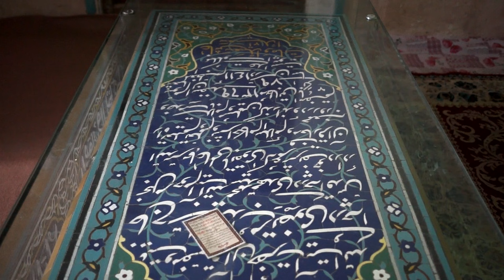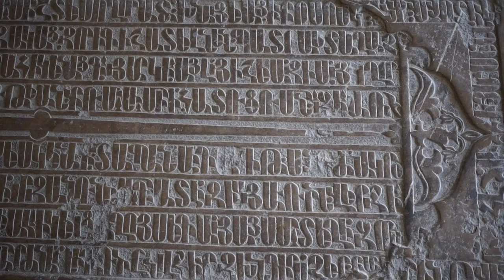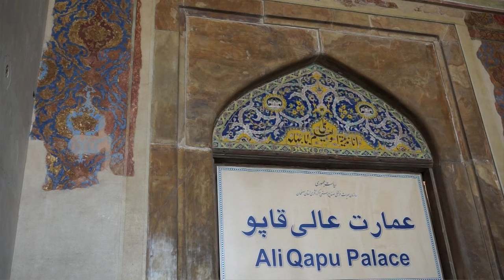Esfahan (Iran) Vacation Travel Video Guide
Travel video about destination Esfahan in Iran.
With its historic centre, Esfahan is situated on the banks of the Zayandeh Rud River and is a gem of ancient Persia. In the centre of the historic city centre is the modest Pillar Halls Mosque which is thought to have been built above a fire temple. In around 1087, Seljuk vizier, Nizam Ol-Molk, had the pillar hall and its many small brick domes, completed.  Due to a fire lit by the Assassins in 1121 A.D., the original mosque was destroyed. Following the death of Shah Abbas, around thirty thousand Christian Armenians settled in the Julfa district where they built the Savior Cathedral.  Its  interior features the history of the Christianisation of Armenia that is depicted on several illustrated panels created by the Holy Gregor. The grandeur of Islamic architecture is reflected in Emam Square, the central square of the Safavid Era, known as "The image of the world".  It is seven times larger than the Piazza San Marco in Venice. To the south the square is lined by a domed structure which for some years has been known as the Emam Khomeini Mosque, perfectly aligned toward Mecca. Esfahan is an architectural work of art and today one of the most beautiful cities in the world.